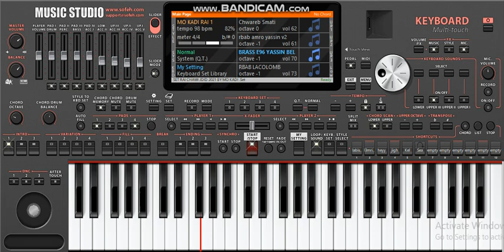تعلم عزف اغاني الراي orG 2021 🎹🎹🎹🎵🎶👌